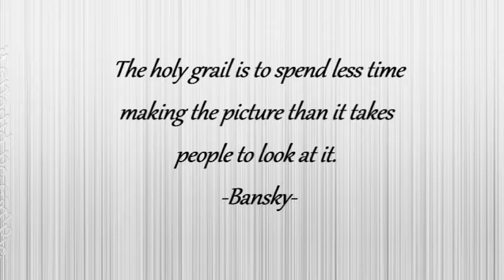Mandala Speed Coloring//Sharpie Markers//Marker Monday!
Hello Friends!

I hope everyone had a wonderful weekend and are ready for another fabulous week. Here is another Marker Monday for the little ones and even the adults too.

I used mostly Sharpies with this one but I did start out with Steadtler Fineliners for some of the thinner lines. But after I got going I realized my Sharpies worked much better. At the end I used a Posca paint pen which worked out really well. I'm happy with this simple mandala, its bright colors are very eye catching.

Hope you all are having a wonderful day! Happy Coloring!!

MARKER PURCHASE

STAEDTLER FINE LINERS